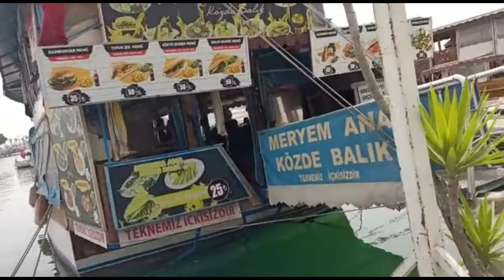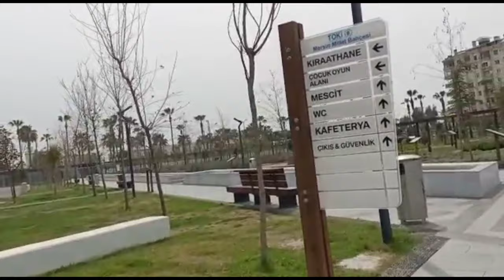Куда катится мир? Как выжить людям в такое время? Мерсин Турция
Друзьям из Украины помогаем с ВНЖ и показываем красоты города Мерсин.
Жизнь в Турции подорожала!
Куда катится мир?
Как выжить людям в это трудное время?
На базаре ничего не купили.